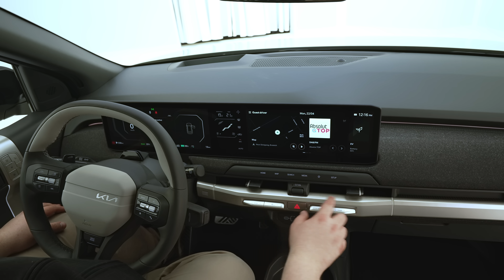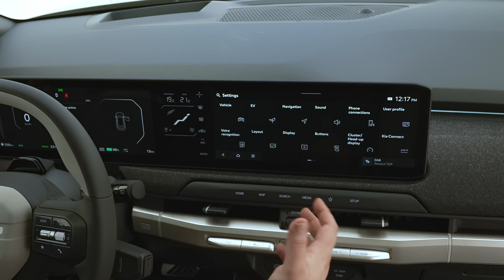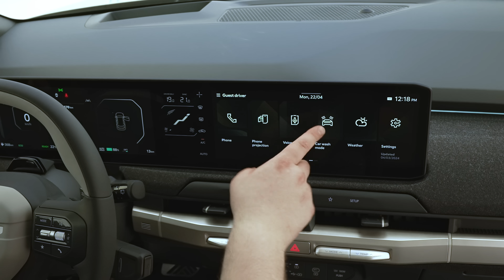Nya Kia EV3 ger sig direkt på Volvo EX30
Kia visar upp nya EV3 – en mindre elbil för massorna. Men vad skall vi då ha Kia Niro till? Ja och Volvo EX30. Detta i denna video om Kia EV 3 på svenska.